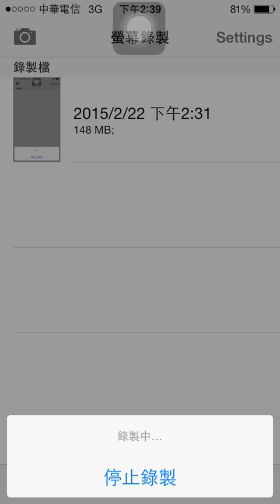神魔之塔 - 毒龍 - 地獄級 - 木龍使